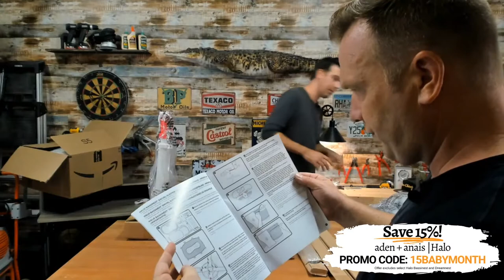2 Dads Assembling a Bassinette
Watch Mat & Josh unbox & put together a baby bassinette. Learn about all the features of this Aden & Anais product from amazon and more!

WIN FREE TOOLS!
Don't have the What Tool's Inside App?

Follow us on all social media for more chances to win!

WHAT TOOL’S INSIDE is a fun and interactive way to explore, discover & ultimately WIN free tools & accessories.
You can participate by means of: our WTI Tool Giveaway App | Social Media Contests | Daily Morning Shows | Weekly Game Shows.

These giveaways are in no way sponsored, endorsed, or administered by YouTube.